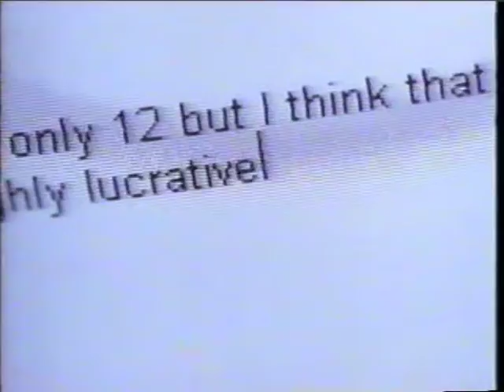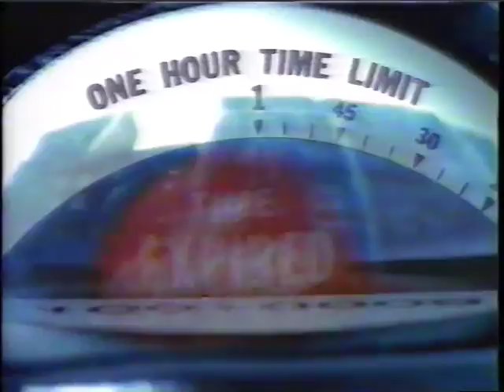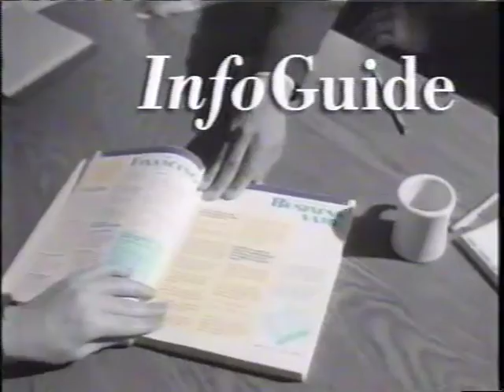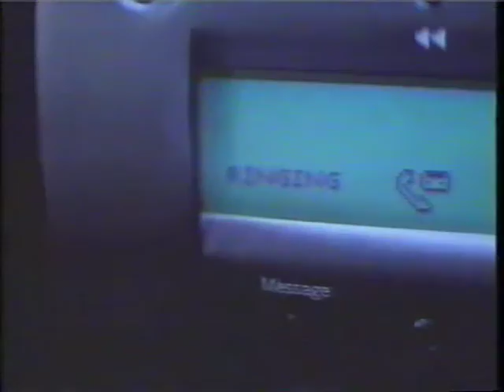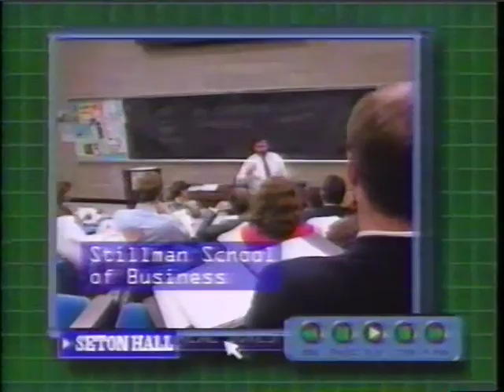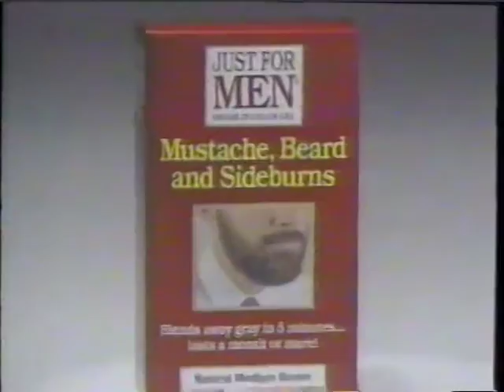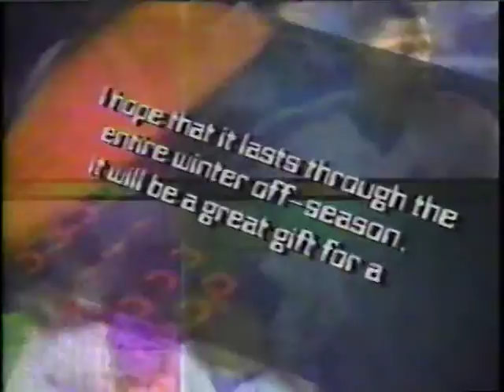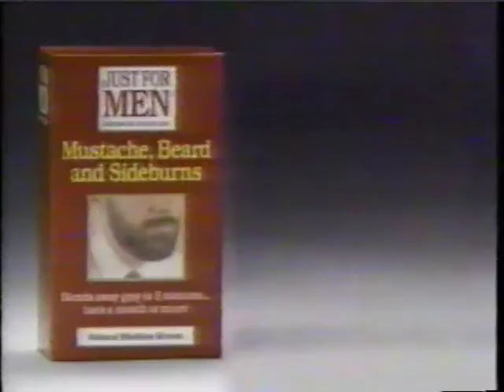Seton Hall Pirates at Pitt Panthers 2/8/97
Pitt beats Seton Hall 79-71 at the Fitzgerald Fieldhouse with 4 Panthers scoring in double-digits and winning the rebound battle 49-30.